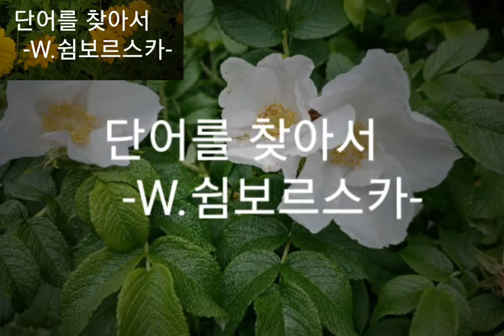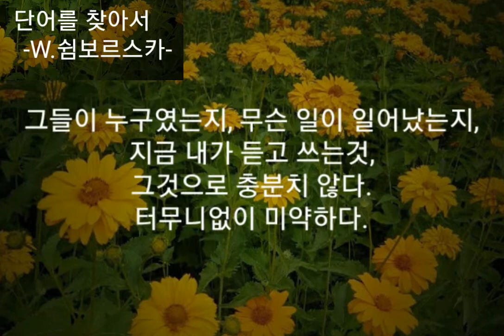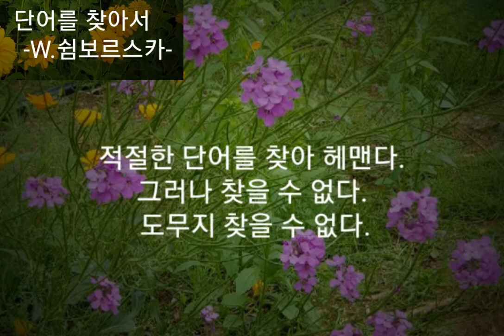시와 음악이 흐르는 공간 시-"단어를 찾아서"(W.쉼보르스카) 음악-Beethoven, Moonlight Sonata 2022년 6월 21일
* 작가 W. 쉼보르스카는 1996년 노벨문학상 수상.